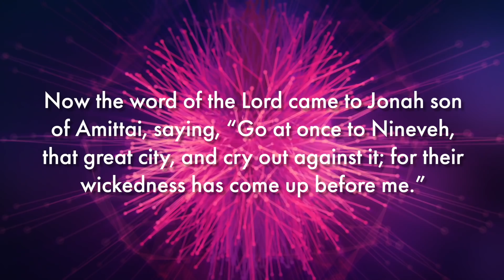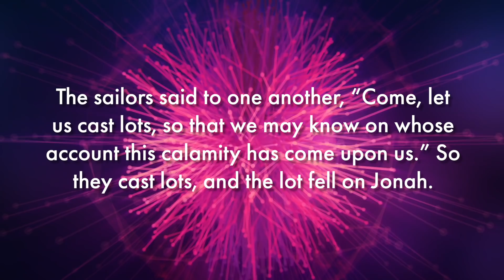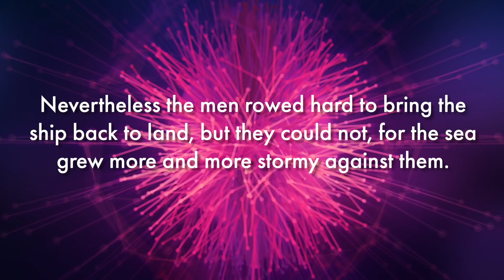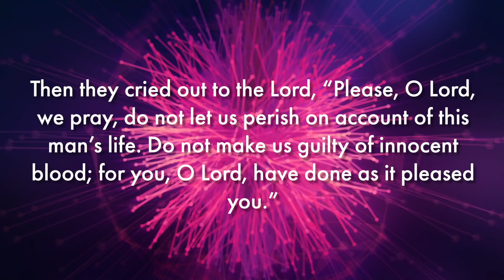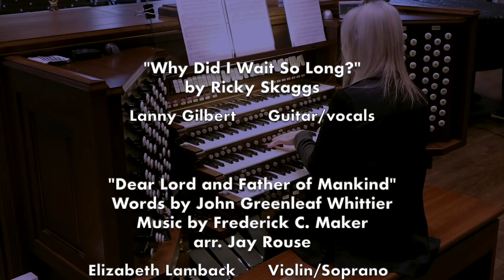01.24.21 | Traditional Worship